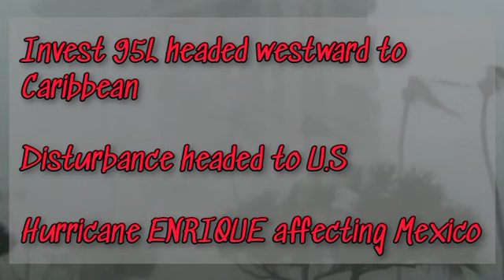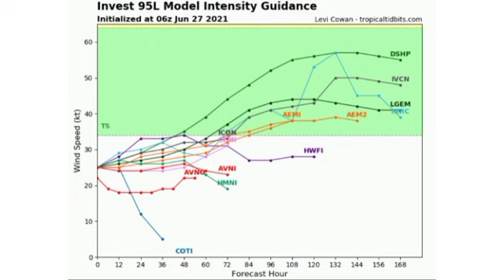Invest 95L to be a Caribbean threat this week • Disturbance headed to U.S & ENRIQUE updates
Hey everyone, today's video covers the latest on Invest 95L which is expected to affect portions of the Caribbean later this week, as well as the tropical disturbance expected to approach the Southeastern U.S as well as the latest on hurricane Enrique.